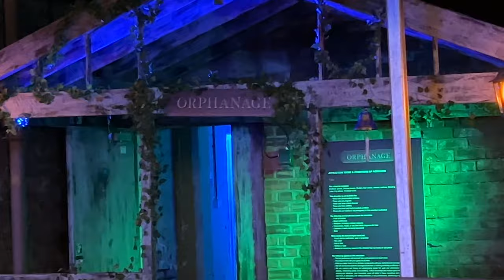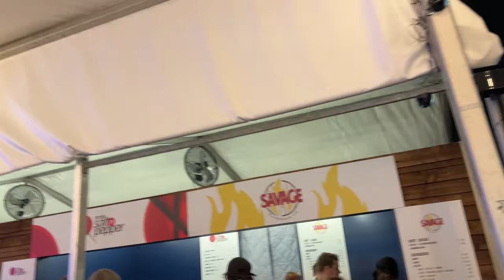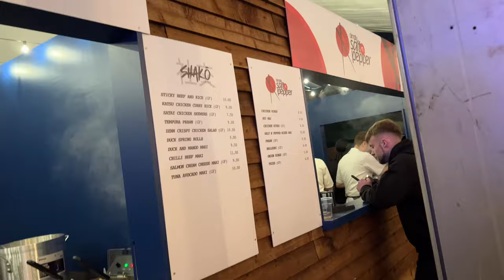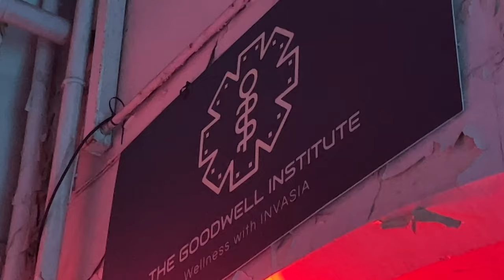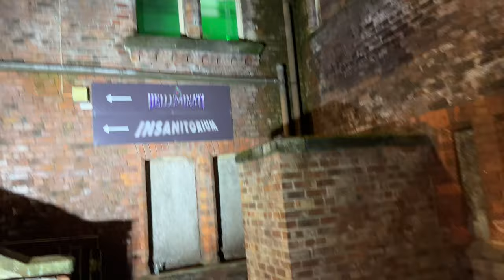A Scare Maze Inside an INSANE Asylum!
The first ever scare attraction at Newsham Park Hospital saw scare team Atmosfear turn one of the countries most haunted locations into a scare event. An abandoned orphanage / mental asylum is the PERFECT home for a scare event!

Step into one of two standard mazes or brave the 18+ maze Helluminati which is an eye opening experience to say the least!

Enjoyed this first ever Newsham Scream Park VLOG!

Newsham Scream Park opens officially on Friday 13th October.

Asylum Entertainment Limited welcome everyone to their horrifying Halloween experience.

Only the brave will dare to explore the dark bowels, creepy corridors and abandoned rooms of Newsham Scream Park, filled with deepening dread and moments of sheer blood-curdling terror along each nightmarish path.

Designed by AtmosFEAR, one of Europe’s biggest producers of scare entertainment mazes, attractions and shows, three scare attractions will terrify guests – Insanitorium and The Orphanage aged 14+ and the strictly aged 18+ HELLuminati.